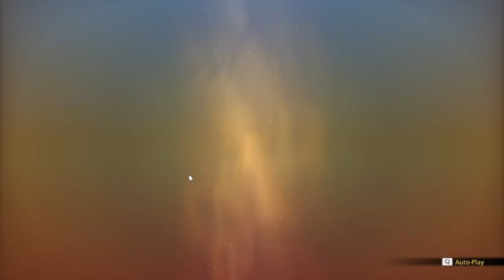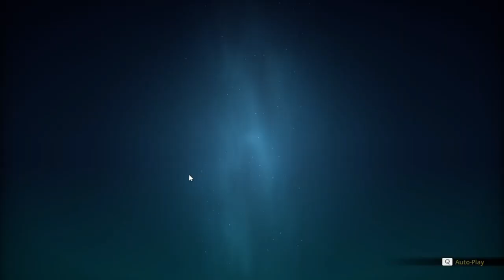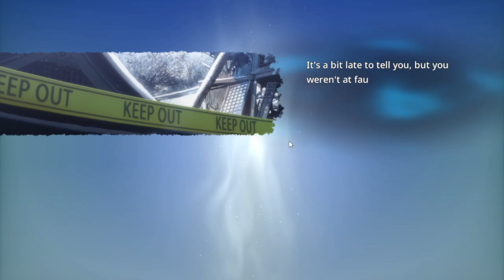YUTA DAN RIKA MENGANDUNG BAWANG - JUJUTSU KAISEN CURSE CLASH INDONESIA PART 13